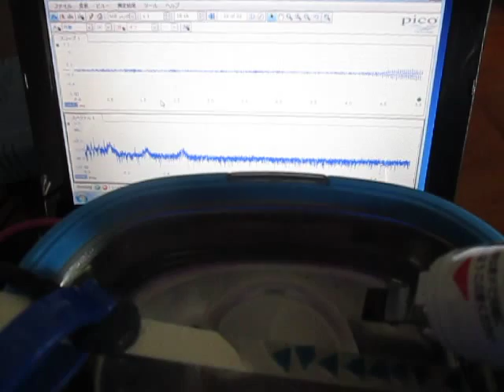超音波洗浄実験‹Ultrasonic cleaning experiment›